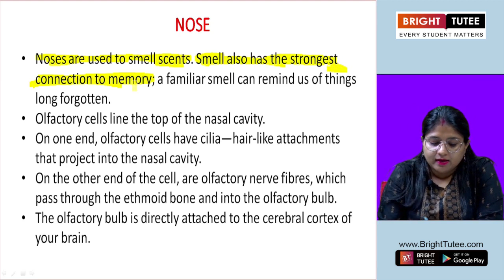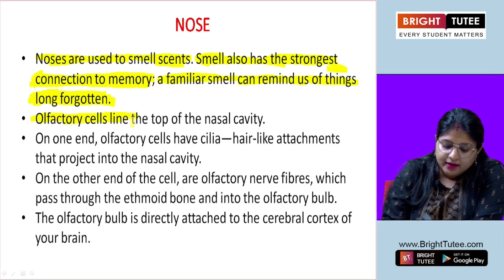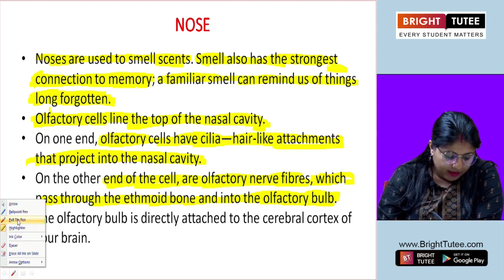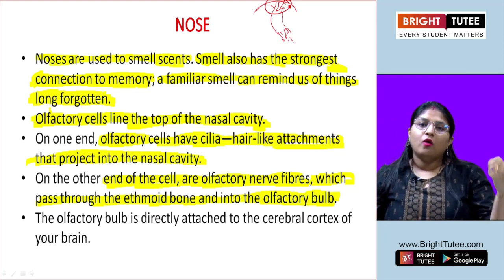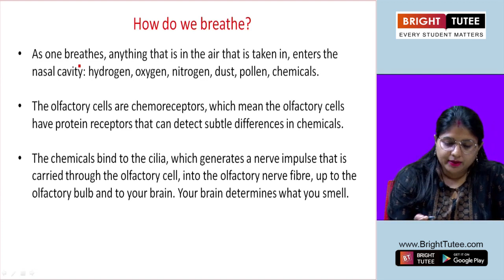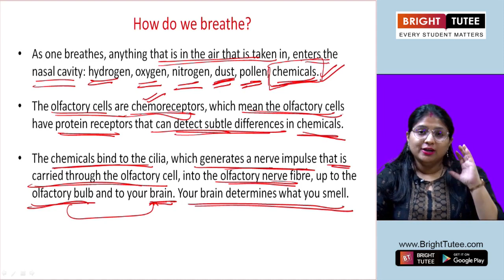1 1 Topic 8 Nose